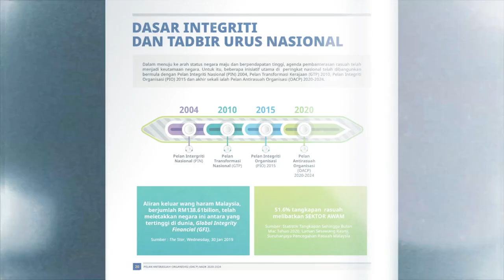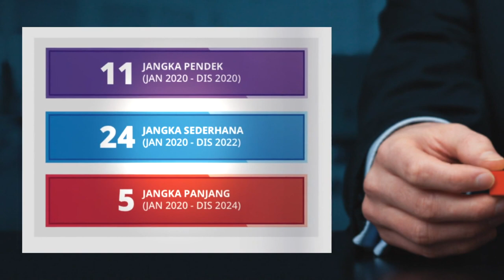Pelan Antirasuah Organisasi / Organisational Anti-Corruption Plan (OACP) AADK 2020-2024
Selaras dengan kehendak kerajaan yang telah dinyatakan dalam Pelan Antirasuah Nasional (NACP), Pelan OACP 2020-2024 ini telah dibangunkan berdasarkan inisiatif mandatori di bawah Strategi 2: Memperkukuhkan Kecekapan Penyampaian Perkhidmatan dalam sektor awam.

Visi utama OACP AADK 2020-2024 adalah membentuk warga AADK berintegriti melalui empat misi yang telah ditetapkan. Dokumen ini menggariskan empat bidang keutamaan yang memayungi 8 objektif strategik dan 40 pelan tindakan secara keseluruhan. Setiap pelan tindakan yang dirangka mengambil kira keperluan kepada pemantapan integriti, pengukuhan governans dan pemerkasaan pencegahan rasuah. Untuk mencapai kejayaan pelaksanaannya maka aspek-aspek seperti pengukuhan struktur organisasi, penambahbaikan dalam aspek peningkatan sistem teknologi, perubahan dasar, pemantauan dan pemantapan modal insan perlu diberi perhatian serius.

Aspek pemantauan dan penilaian akan dilaksanakan oleh Jawatankuasa Pelaksanaan dan Pemantauan OACP AADK bagi memantau prestasi pelaksanaannya sehingga 2024. OACP ini akan menjadi panduan terbaik untuk meningkatkan imej AADK sebagai sebuah Agensi yang berintegriti tinggi dan bebas rasuah sesuai dengan peranannya sebagai Agensi utama memerangi musuh nombor satu negara iaitu dadah.